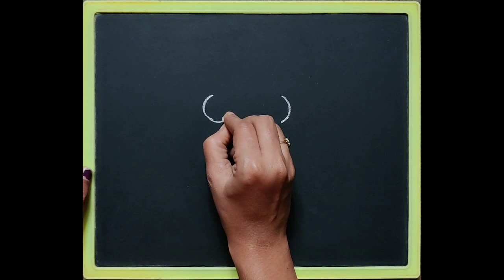Easy drawing/How to draw an Ice-cream/Icecream drawing easy